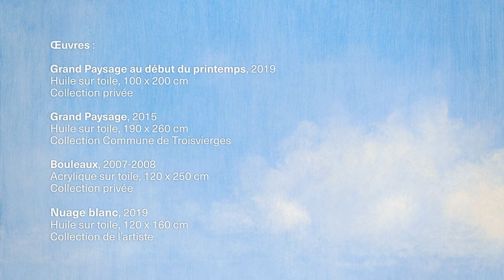Ech langweile mech!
Et wor emol…
Kannervisitt mam Jean-Marie Biwer

Déi kléng Wollek langweilt sech… Bis de Kënschtler Jean-Marie Biwer se mathëlt op eng wonnerbar Rees duerch seng Biller! Suivéier och Du hir Abenteuer an entdeck d’Konschtwierker vum Lëtzebuerger Moler vu ganz no.

Dëse Film ass fir Kanner vun 3 bis 5 Joer geduecht.
Produzéiert vum Mudam Lëtzebuerg
Mat de Stëmme vum Jean-Marie Biwer a vum Levi Balde
Wierker: Jean-Marie Biwer
Illustratiounen: Shari Bartemes
Geschicht: Mudam Publics